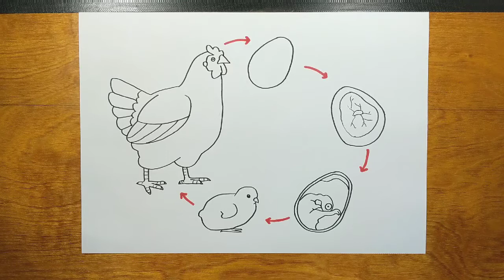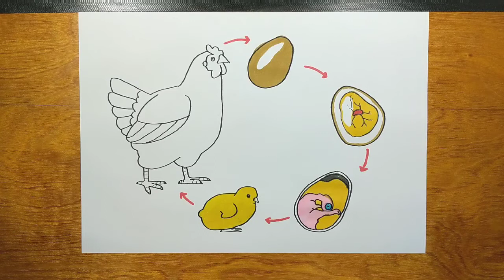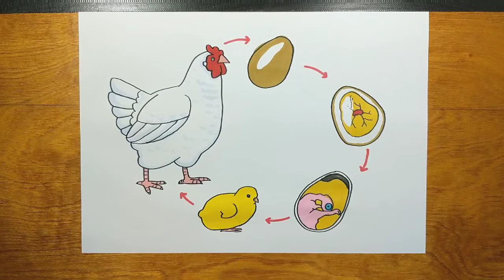How to draw CHICKEN LIFE CYCLE STAGES step by step